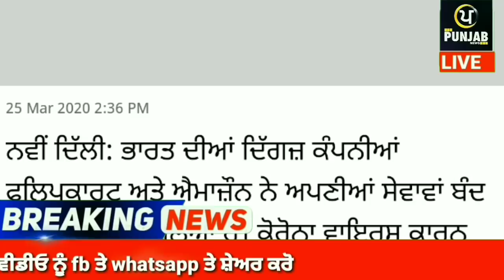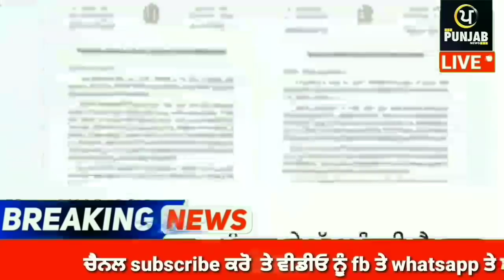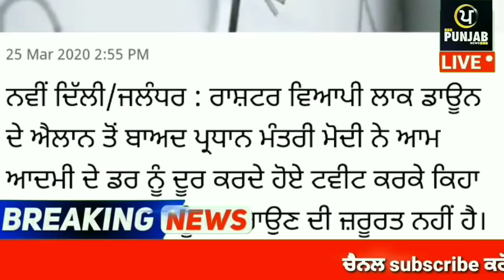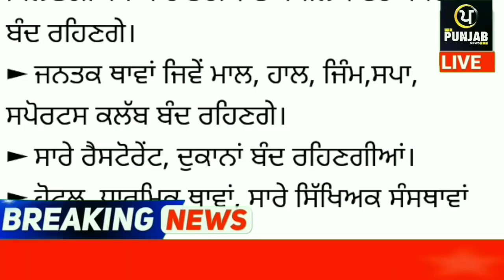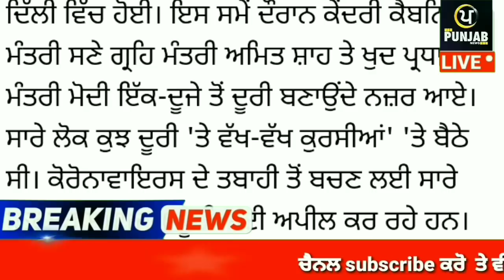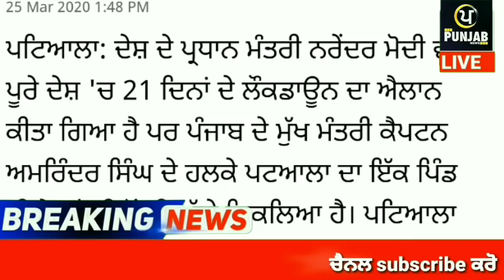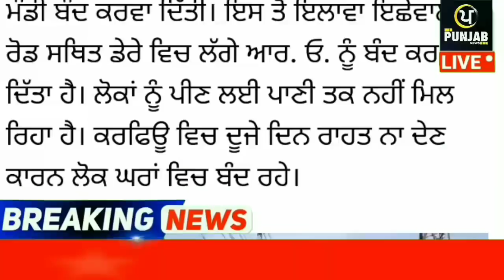Today Breaking News ਅੱਜ 26 ਮਾਰਚ ਦੀਆਂ ਤਾਜ਼ਾ ਖਬਰਾਂ ਮੌਸਮ ਦੀ ਤਾਜ਼ਾ ਖਬਰਾਂ today weather update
Today Breaking News ਅੱਜ 25 ਮਾਰਚ ਦੀਆਂ ਤਾਜ਼ਾ ਖਬਰਾਂ ਮੌਸਮ ਦੀ ਤਾਜ਼ਾ ਖਬਰਾਂ today weather update